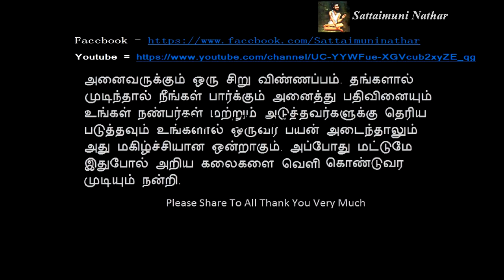வள்ளலாரின் ஏழு வண்ணத் திரை - Sattaimuni Nathar - Siththarkal - Sithargal - Sithar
வள்ளலாரின் ஏழு வண்ணத் திரை - Sattaimuni Nathar - Siththarkal - Sithargal - Sithar- Sithar - Sitharkal - Siththar - Siththargal - Sithgal- Sidhdhar - SIDHDHARKAL- SIDHDHARGAL -  SIDHARGAL